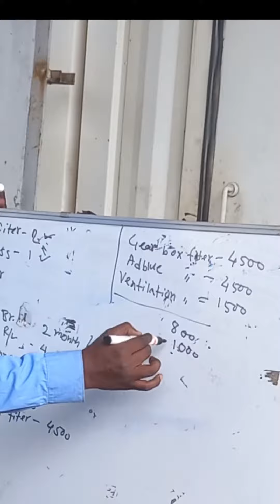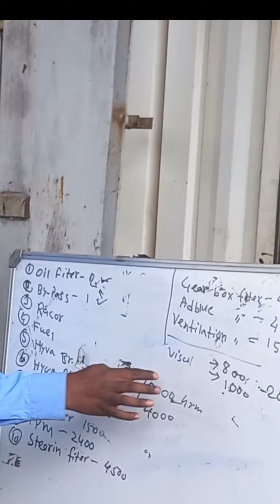volvo FMX 460 8X4 all filter change hawar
volvo FMX
volvo FMX 460 8X4  all filter change hawar 460 8X4 8X4  all filter change hawar